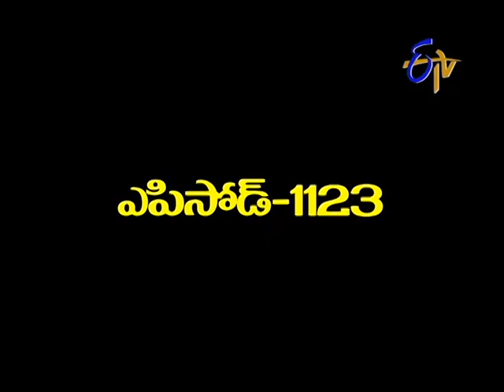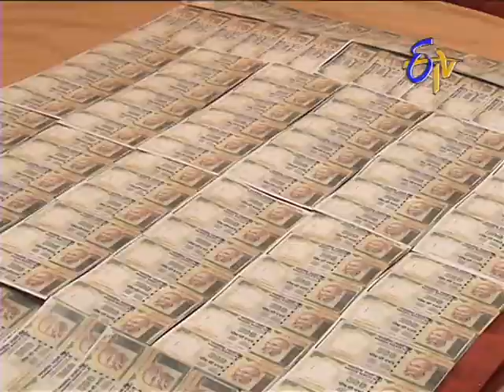Aadade Aadharam - 26 th February 2013 Episode No 1123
Adade Adharam~ a daily serial on ETV, sensitively highlights the role of woman in one~s life. She is the cause and the reason of existence, and the ultimate refuge.

Vikas, a selfish person who sets his eyes upon rich Renuka, incites his friend Sagar into kidnapping her, who mistakenly abducts Amrita. Next day, she returns to her hostel. Spurned by society and even her family for having spent a night out of her hostel, Amirita unwittingly becomes a victim of fate, and so begins a tale of misery and woe.

How she tackles a string of insurmountable problems and fights fate is the drama that unfolds.